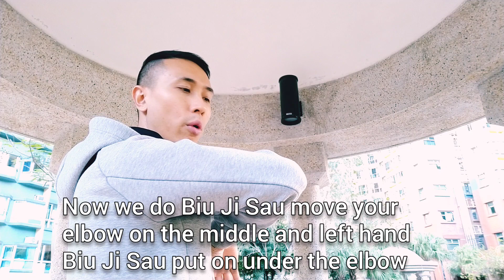Wing Chun Biu Jee (Biu Ji ) Third Form - lesson 3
This is Wing Chun third form Biu Jee lesson 3

If you find this interesting and want to learn some self defense skills I have the online course below:

For more advanced learning with intention to become instructors or sifu/masters, I have courses with memberships where you get face time coaching sessions with me